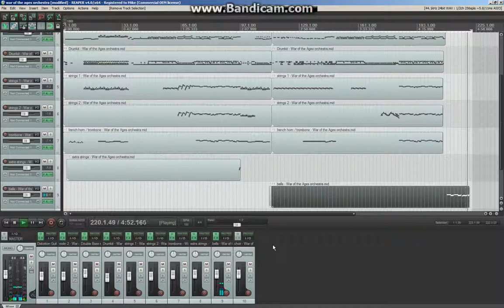Mike Byrne - "War of the Ages" (original composition)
A song I wrote on guitar and arranged into an orchestral composition.